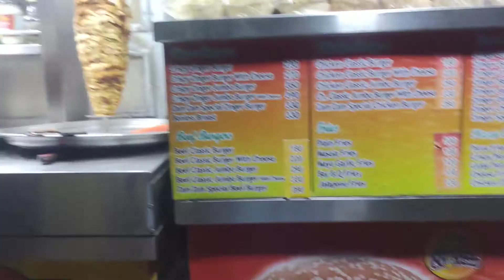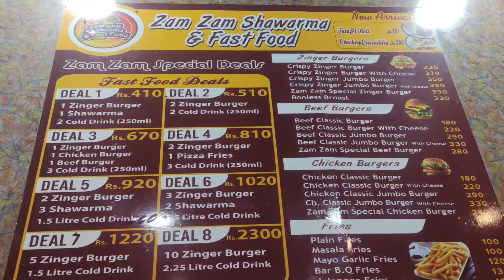Famous shawarma Haji sahab ka sath